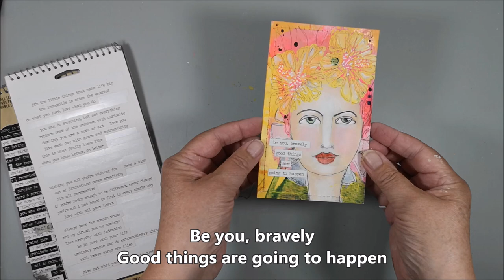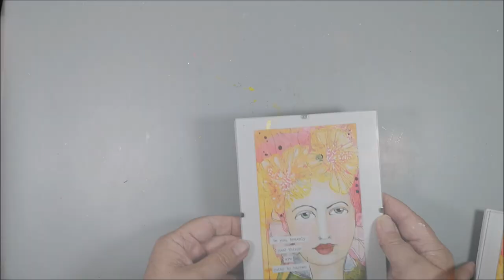Mixed Media Face No 10/12 - Acrylics, stencils & more - Be you, bravely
🔽 More info and links below 🔽 Welcome to the 2024 Video Hop 3Girlsand12Faces. It's a collaboration with Eleni from Greece @elenisartstuff, Bea from Switzerland @mixedmediabeagrob and me Marie from Sweden @mixedcreativitybymarie.
Every 4th Friday of the month we paint our faces on backgrounds we have create and sent to each other, link to our background videos further down. I will send my backgrounds to Eleni and Bea. We continue with the same size backgrounds as last year, postcard size.

• Amsterdam acrylic Burnt Sienna 411
• Amsterdam acrylic Naples Yellow Red Lt 292
• Amsterdam acrylic Persian Rose 330
• Amsterdam acrylic Reflex Rose 384
• White chalk pencil
• Uni-ball eye ultra micro pen black
• Pentel Graphgear 1000 0.9 pencil
• Posca Pen White PC-1M
• Molotow Black 1 mm
• Derwent Inktense pencil Iris Blue 0900
• Derwent Inktense pencil Poppy Red 0400
• Derwent Inktense pencil Apple Green 1400
• Clip Frame from Ikea or similar